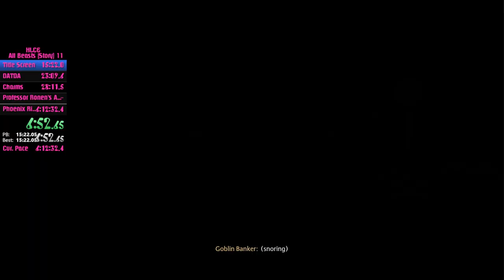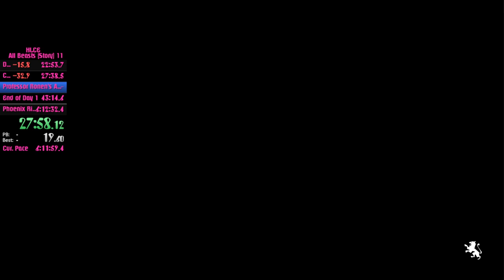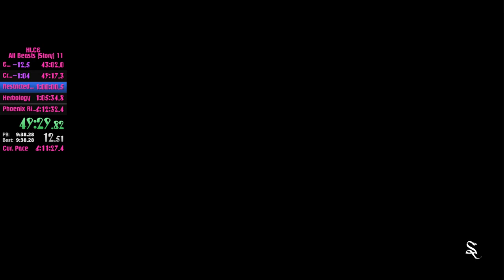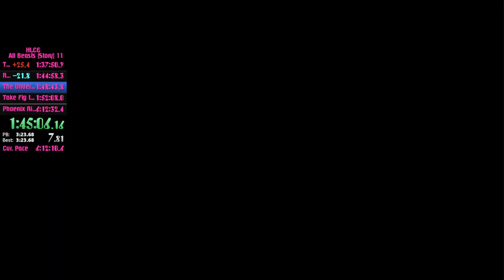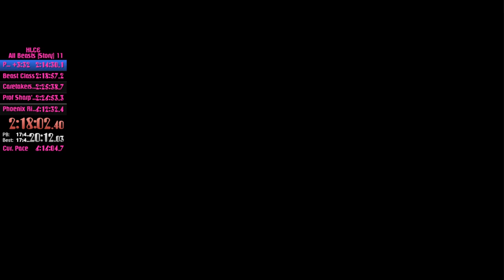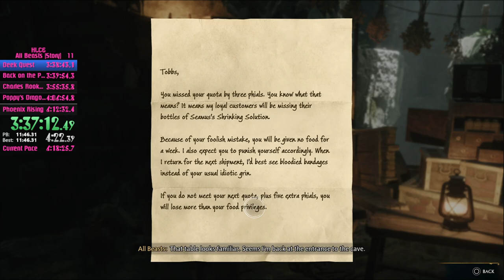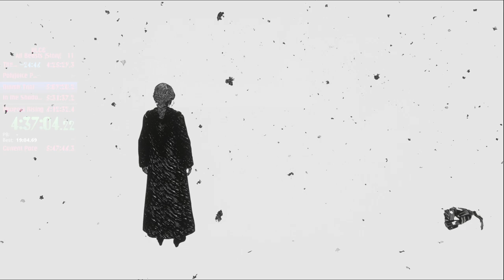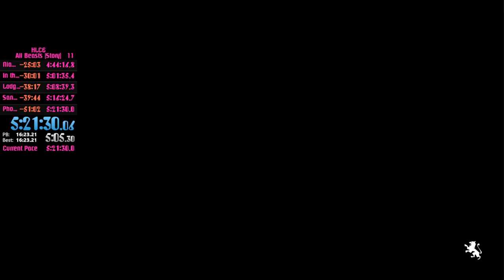(PS5) Hogwarts Legacy - All Beasts Speed Run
HOGWARTS LEGACY - ALL BEASTS

Aim is to collect one of every beast in the game. This meaning that we must complete nearly the whole main story to unlock the Graphorn and Phoenix. In the run I collect, Puffskein, Jobberknoll, Mooncalf, Diricawl, Fwooper, Giant Toad, Kneazle, Niffler,Thestrial (One of each Gender), Unicorn, Hippogriff (Highwing), Graphorn and a phoenix in that order.

This run is still a work in progress. You will see that my splits are all over the place in this run. My first run was done in around six hours with many mistakes. Splits were updated for this run which is why i lost time at the start and save a lot of time at the end. If you have any suggestions or tips, all is welcome.

This run will be submitted to the Speed Run leader boards as a starting point!